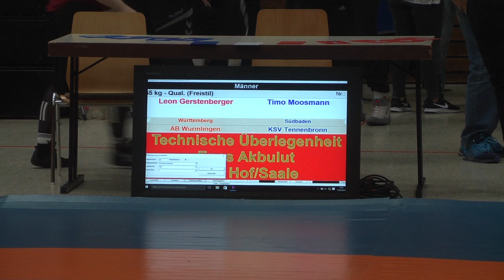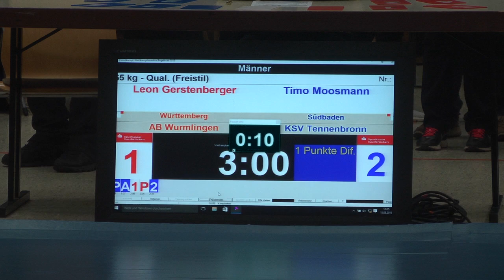RINGEN DM 19 Frauen & Männer - 65kg Leon Gerstenberger vs. Timo Moosmann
65kg: Leon Gerstenberger / AB Wurmlingen ( WTB) vs. Timo Moosmann / KSV Tennenbronn (SBD)